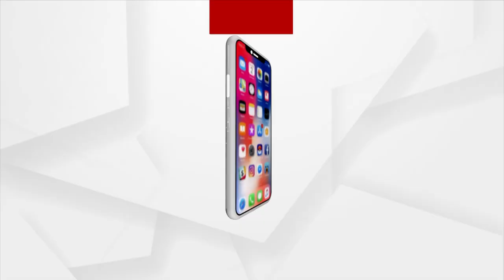Trailer Launch Of Odia Movie 'Kartabya'